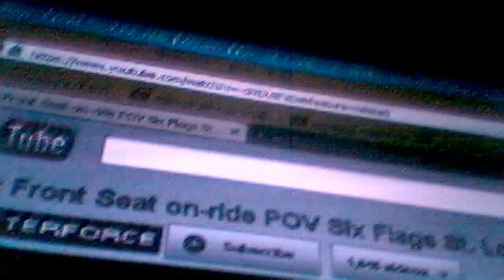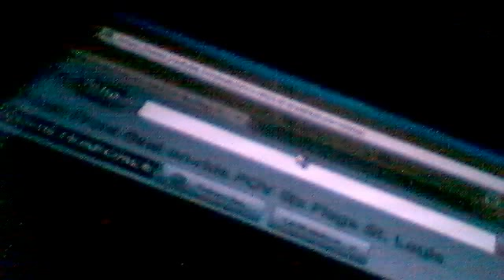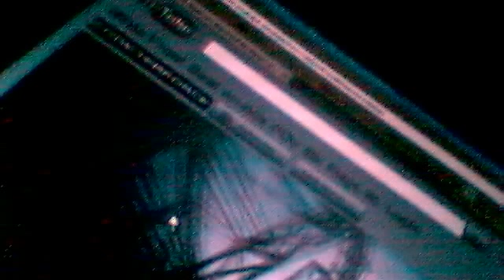Ninja at Six Flags St. Louis POV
video belongs to Coaster Force. enjoy:}